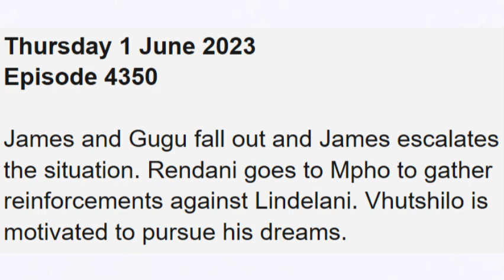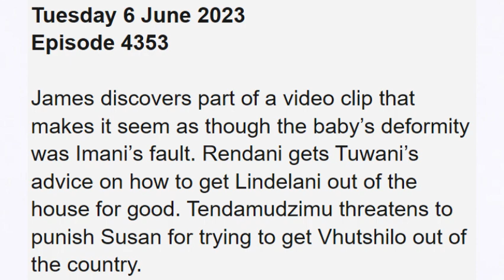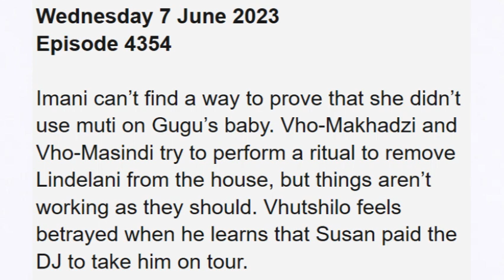Muvhango ~ Teasers 1st to 9th June 2023 in English || James and Gugu fall out and James ....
Coming up on Muvhango this June 2023: James and Gugu fall out and James escalates the situation

on this video, I'll be showing you what to expect on May 2023 on you favorite tv show Muvhango which airs on SABC2.